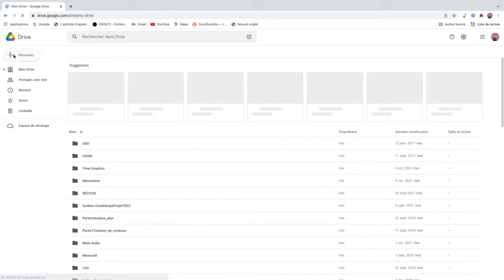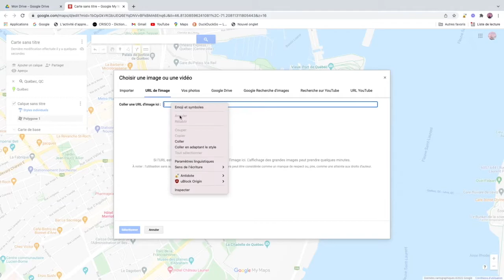Délimiter une zone avec Google Mes Cartes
Dans ce tutoriel, nous vous présentons comment délimiter une zone dans Google Mes Cartes. Vous pouvez créer une zone, modifier sa couleur, lui ajouter une description et une photo.